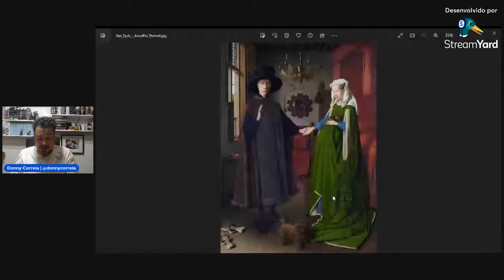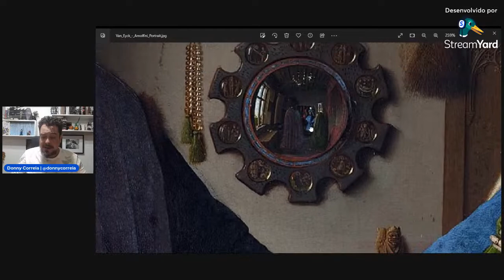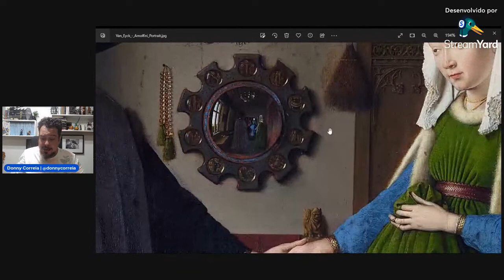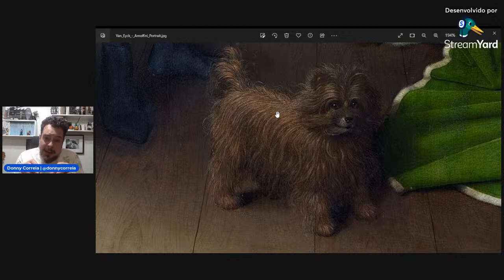[HISTÓRIA DA ARTE] ARTE FLAMENCA e o MEME do ano.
Vocês acharam que aqui a gente não fala de BBB, né? Acharam errado!
Um dos memes mais difundidos sobre o reality show (em sua edição mais horrorosa) tem origem na tradicional Arte Flamenca e no Barroco europeu.
Vem conhecer!!

APOIE o canal e veja esta Teia de Ideias crescer cada vez mais: